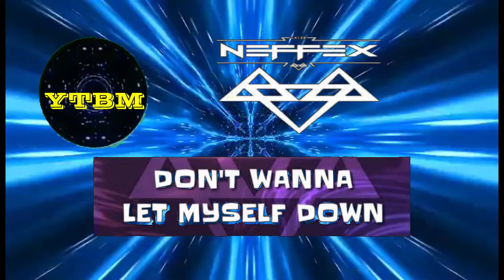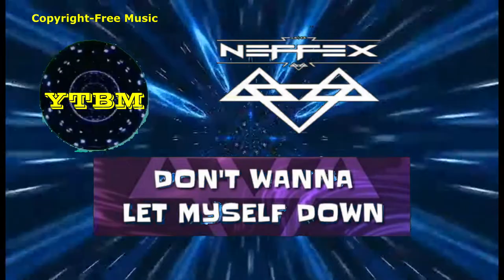DON'T WANNA LET MYSELF DOWN by NEFFEX | Copyright-free Music | YTBM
YT Background Music is a copyright-free Music Channel.  You're free to use this music in your vlog or presentation..

Thank you so much for listening my music  and to your warm support.  You inspire me to share more fantastic music.  Like you, I'm also a music lover, and this is my way to make your life wonderful everyday!